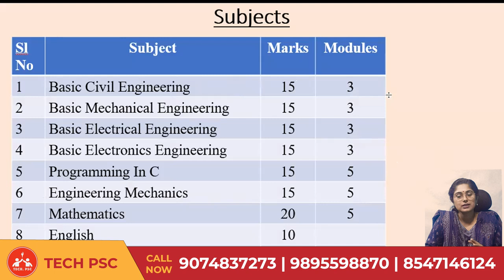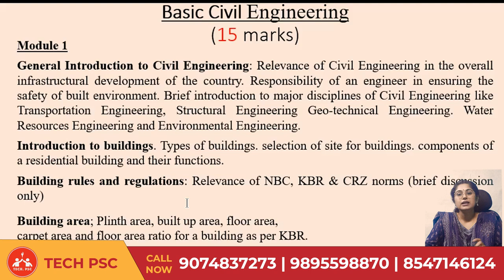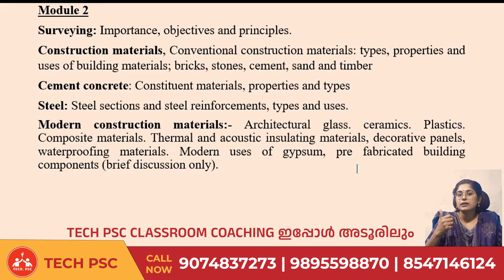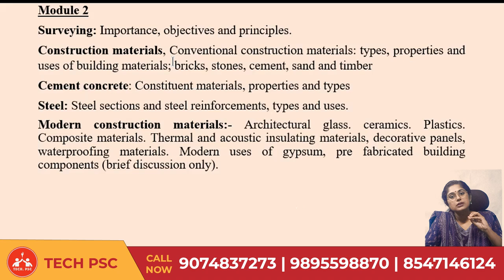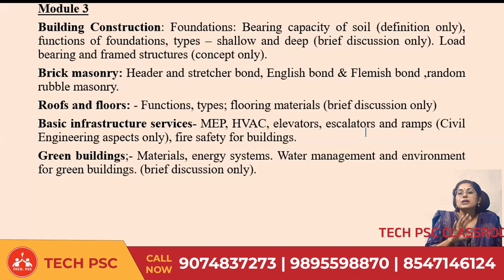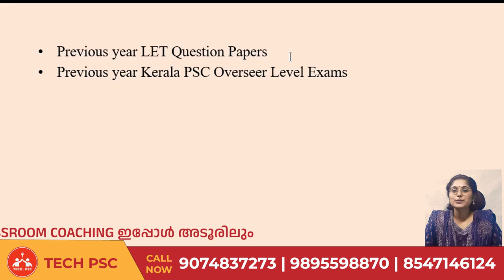B.Tech Lateral Entry Test | LET 2025 | Notification | Civil Engineering | Syllabus and Book list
Tech PSC ടെക്നിക്കൽ പരീക്ഷകളില്‍ ഉന്നത വിജയം കൈവരിച്ചു വരുന്ന സ്ഥാപനമാണ്.വിജയം ഉറപ്പിക്കുവാനായി  online and Direct ക്ലാസ്സുകളിലേക്ക്  ഉടൻ തന്നെ join ചെയ്യൂ. കൂടുതൽ സംശയങ്ങൾക്കു വിളിക്കുക 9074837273, 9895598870, 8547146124
LET 2025 Direct Class room Coaching and online Coaching available. Tech PSC produced top rank holders in Various Technical exams.Classes are handled by the best faculties in Kerala. For Online Classes Download Tech PSC APP Now!
Direct Classroom Coaching available Opposite to Revenue Tower, Adoor
കൂടുതൽ വിവരങ്ങൾക്ക്‌  വിളിക്കുക 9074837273, 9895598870, 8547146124
For free study material, mock test and guidance of LET 2025, join our telegram Channel